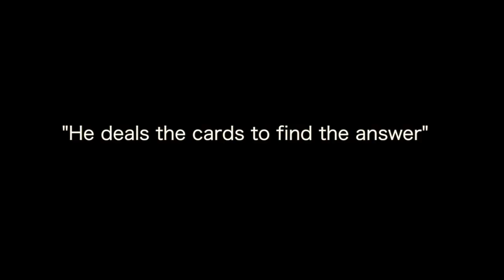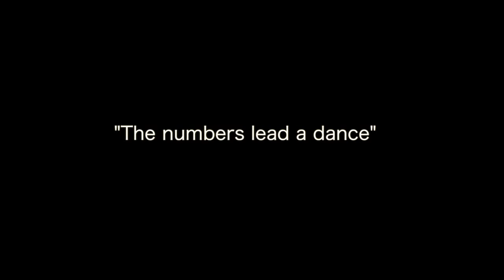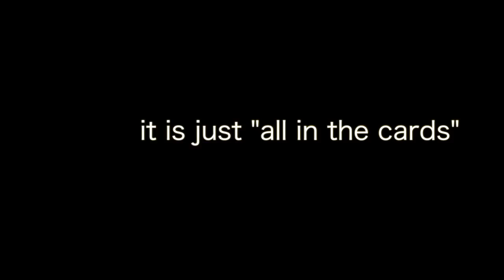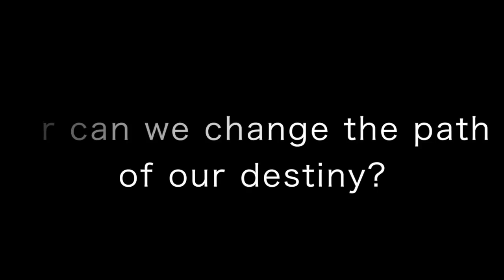CyFair High School Marching Band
2014 Fall Marching Band Preview